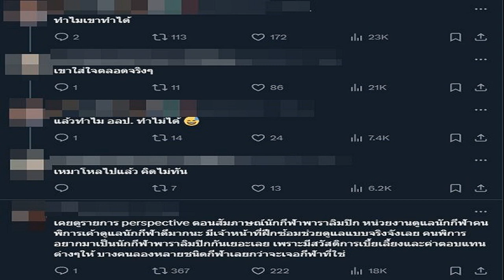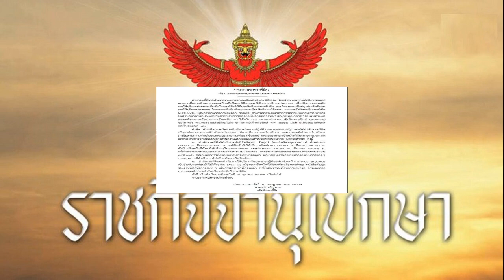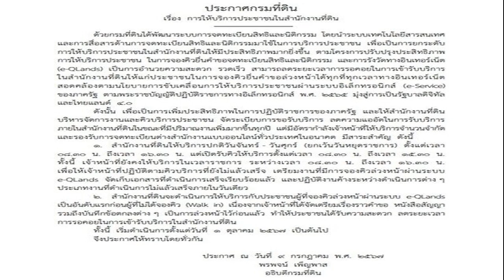ชื่นชม 'ณัยณพ' ประธานพาราลิมปิก ชุดนักกีฬาทันสมัย ใส่ใจกระทั่งพิน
12 ส.ค. 2567
13:00 น.
ชาวเน็ตแห่ชื่นชม คณะกรรมการพาราลิมปิก ซึ่งมี ร.ท.ณัยณพ ภิรมย์ภักดี นั่งแท่นประธาน ออกแบบชุดพิธีเปิดสวย ทันสมัย ใส่ใจกระทั่งพินนักกีฬา

การแข่งขันโอลิมปิกเกมส์ “ปารีส 2024” ปิดฉากลงอย่างยิ่งใหญ่ ที่สนามสต๊าด เดอ ฟร้องซ์ สนามกีฬาแห่งชาติในกรุงปารีส ประเทศฝรั่งเศส ซึ่งมีความจุ 80,000 ที่นั่ง เมื่อวันที่ 11 สิงหาคมที่ผ่านมา
และจะเข้าสู่การแข่งขันพาราลิมปิกเกมส์ 2024 ซึ่งจะมีขึ้นระหว่างวันที่ 28 ส.ค. – 8 ก.ย.2567 ที่กรุงปารีส ประเทศฝรั่งเศส เช่นเดิม โดยนักกีฬาพาราลิมปิกไทยคว้าโควต้าเข้าร่วมแข่งขันทั้งหมด 79 คน
ปิดฉากยิ่งใหญ่ ปารีสเกมส์ – ทอม ครูซ โรยตัวรับธงสุดเท่ นำขึ้นเครื่องสู่ แอลเอ
พาราลิมปิกไทย เปิดตัวชุดร่วมปารีสเกมส์ – ดึงนักกีฬาเสนอไอเดียในการออกแบบ
นักกีฬาพาราลิมปิกเกมส์ของไทยเป็นที่ถูกพูดถึงอย่างมากในปีนี้ หลังจากเปิดตัวชุดเข้าร่วมพิธีเปิดการแข่งขันพาราลิมปิกเกมส์ 2024 โดยทำงานร่วมกับแบรนด์แฟชั่นสัญชาติไทย PIPATCHARA และได้รับเสียงชื่นชมถึงดีไซน์ที่สวยงาม ทันสมัย ใส่ใจนักกีฬา
ไม่เพียงแค่เรื่องชุดเท่านั้น แต่คณะกรรมการพาราลิมปิกของไทย ซึ่งมี ร.ท. ณัยณพ ภิรมย์ภักดี เป็นประธาน ยังได้รับเสียงชื่นชมจากการใส่ใจในการออกแบบพินให้นักกีฬาอีกด้วย
นอกจากนี้โซเชียลยังมีการพูดถึงประเด็นความแตกต่างในการจัดสรรงบประมาณให้นักกีฬา ระหว่างนักกีฬาโอลิมปิกและนักกีฬาพาราลิมปิก อยากให้รัฐบาลสนับสนุนให้มากกว่านี้ และอยากให้คนไทยสนใจนักกีฬาพาราลิมปิกให้มากขึ้นเช่นกัน
ที่มา: Paralympic Thailand (Thai Para Athletes)